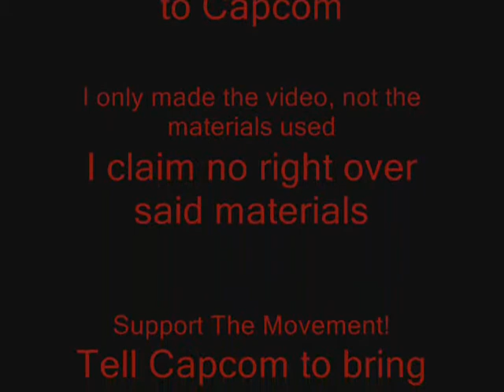Matsunaga Hisahide: Villain of The Sengoku Era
Sengoku Basara Video I made sometime ago in support of a defunt movement.
As it goes, I only made the video, not the materials like the music or such.